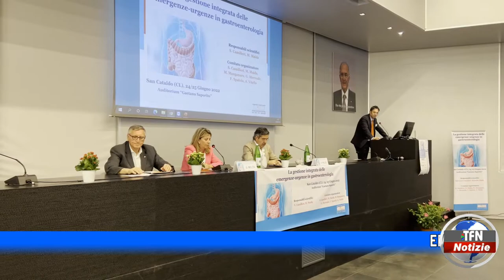Emergenze in gastroenterologia, esperti a confronto